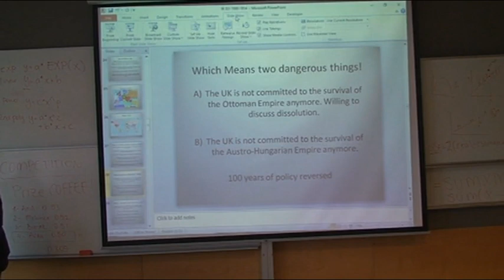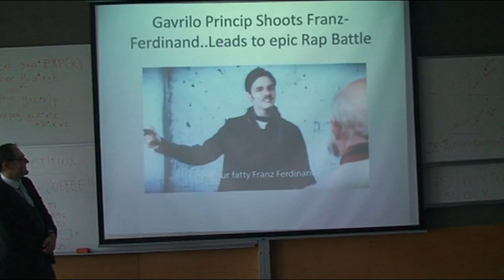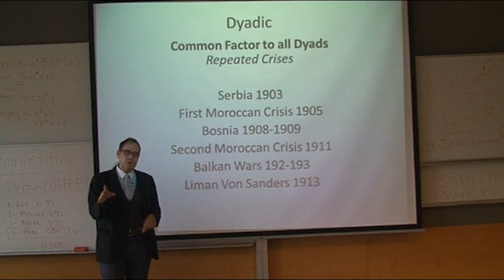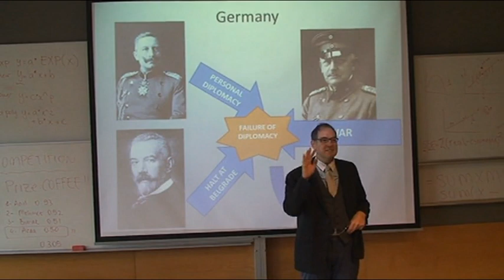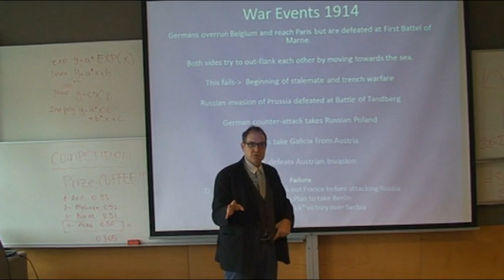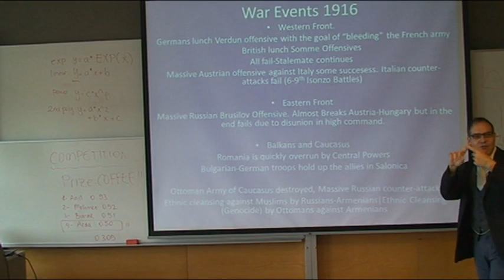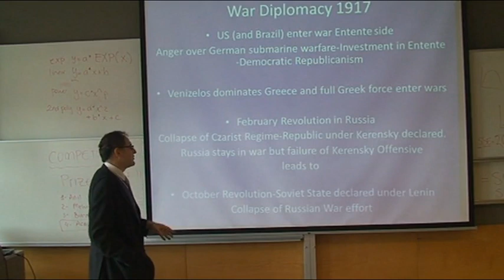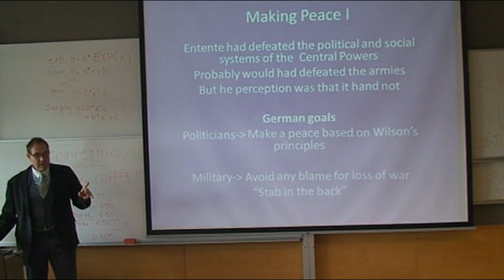IR 301 Diplomatic History : The First World War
This week in my Diplomatic History course at Ozyegin University we covered the First World War, from onset to termination.

You can find the relevant power points here

and here